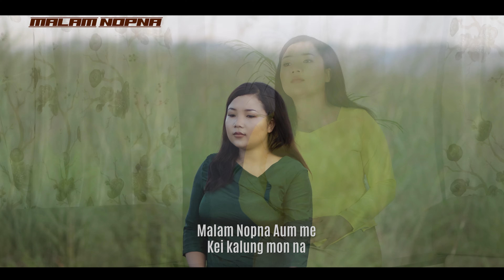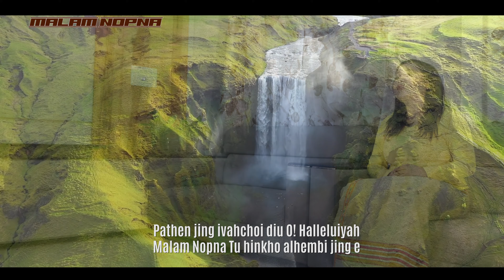CHINGBOI BAITE || MALAM NOPNA || Video processed at GIBEON MEDIA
MALAM NOPNA
Chingboi Baite

Music & Studio: L.Studio
Words & Tune: Wycliff Lunneo Kipgen
Video processed at: GIBEON MEDIA

Malam Nopna Aum me
Kei kalung mon na
Hinoi leiset Nopna ho kichai teng le o
Ka lunggil'a kangai jing O! Van khopi chung
A tollai a kaleng ding
Van khopi thah a

Chorus:
Malam Nopna  a 'aum' e sana khopi chun
Chua lungdon kana hi abei soh ta e
Pathen jing ivahchoi diu O! Halleluiyah
Malam Nopna Tu hinkho alhembi jing e

Lhagao vonna ileng diu
Kei kap talou ding
Seiset demna gimna hon thu nei talou ding
Kahin na in angaichat An le tui ngailou
Ka lhagao vin angai jing
Pa mel kamu ding

Christian ihiu iham phai
Kinepnan eipui
Mipeng thah ho inungnom van gou cha ihiu
Vannoi miten aneilou lung gil kipa na
Aching le them hon kholjou lou
Cross thupa ichan